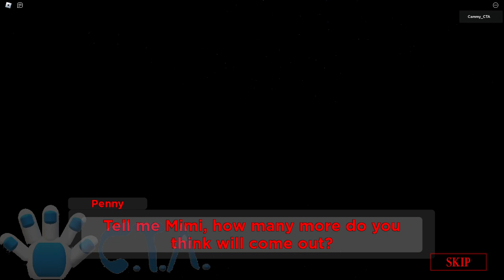Piggy Distortion - Outpost Escape | Roblox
0:00 Beginning Cutscene
0:28 Gameplay
4:36 Ending Cutscene